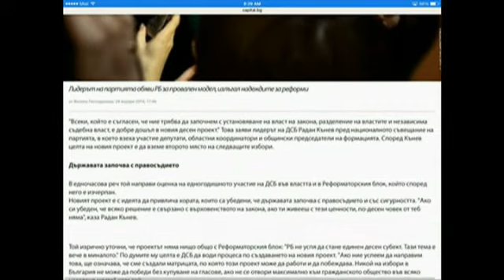"Всяка сутрин": Разговор с Настимир Ананиев и Стоян Мирчев